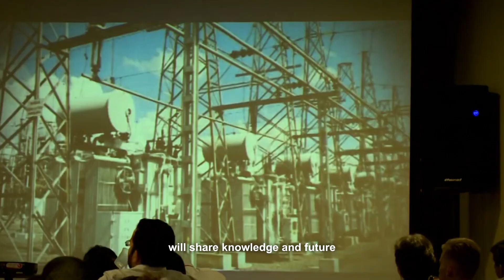CITEENEL 2023 is coming up!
Get ready! The Congress of Technological Innovation and Energy Efficiency of the Power Sector 2023 (Citeenel 2023), the leading event on innovation and energy efficiency in Brazil, will be held from the 25th to 27th October, in São Luis (MA). Online participation will also be available.

Citeenel aims to bring together stakeholders from the public and private sectors, the third sector and academia around the Research, Development, and Innovation (RDI) and Energy Efficiency (EE) Programs regulated by ANEEL to address challenges and opportunities faced in their actions, from the perspective of some theme of common interest. In 2023, the theme of the discussions and exhibitions will be ESG.

The term ESG comes from the English acronym for Environmental, Social and Governance, and represents a prism through which actions of the public and private sectors can be prioritized, implemented, measured, and monitored, with a view to preserving the continuity and sustainability of business, policies, society, and the world. It is understood that public policies, regulation, and public and private investments in RDIs and EE can and should also be analyzed from the perspective of their impacts on the environment, climate, and society, and also from the perspective of governance, so necessary to enable synergies of efforts for common purposes in an ecosystem as diverse and fluid as that of innovation.

The Congress will share with the public experiences in RDI and EE, including emblematic projects, from the perspective of ESG, past and current, as well as discuss opportunities and challenges for future projects, with a view to aligning national and international efforts in building a RDI and EE agenda that makes sense for society and the planet.

In addition to the Discussion Panels and Lectures, Workshops are scheduled to be held in order to invite live participants to immerse themselves in the challenges encountered by the RDI and EE Programs throughout their 23 years of existence, to enable learning based on experience lived by sectoral agents and the RDI and EE chain, as well as to contribute to the improvement of the governance of these programs, including the measurement of tangible results for society, the environment and the climate.